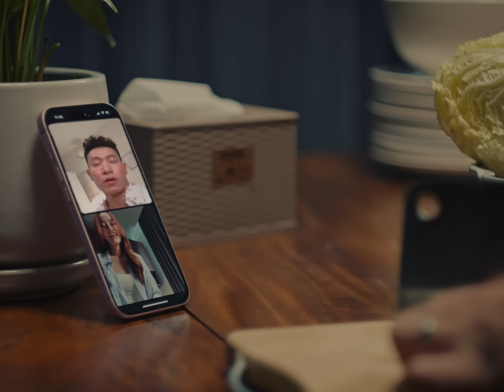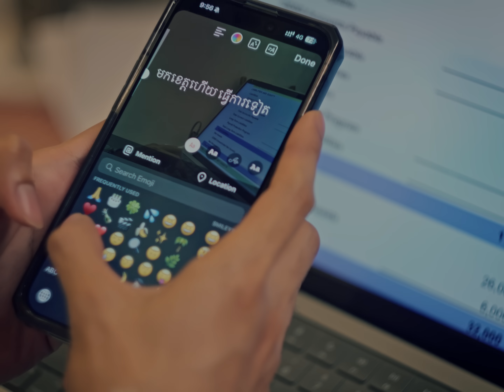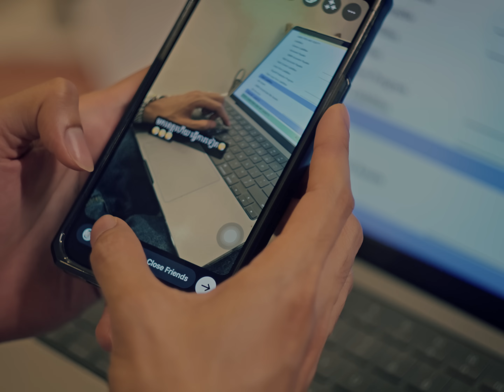Suly Pheng - សារជាតិ Unfaithful [Official MV]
Artist: Suly Pheng
Producer: M3RCY
Arrangement: M3RCY
Melody: Suly Pheng
Lyric: Suly Pheng
Drum Arrangement: Yano
Acoustic Guitar: Sreng Oneill
Electric Guitar: Luy
Mixing & Mastering: Dorn BunThorn

DIRECTOR: YOOCHUN CHEN
PRODUCER: KHO.P
DIRECTOR OF PHOTOGRAPHY: CHAI VIZION
ASSISTANT DIRECTOR: LEEZA
EDITOR/COLORIST: CHAI VIZION
STARRING: NARADY | ALYNA SOMNANG  SUPPORTING ROLES: DIANE | PICH LIM  2ND AD: SOU NY
PRODUCTION STUDIO: BREAD DESIGN MEDIA
MAKE UP ARTIST AND HAIR STYLIST(ACTOR): VAYUK MAKE UP
MAKE UP ARTIST AND HAIR STYLIST (ACTRESS): PANH CHA NITH
ACTOR’S PA: SAMSEKHAMONY
ACTRESS’S PA: LY
CASTING: AGENCY CITISTA ENTERTAINMENT

EXECUTIVE PRODUCER: SAMEDY NGUON
CO PRODUCER: SUNCHHUN TANG
ART DIRECTOR: XIAO CHEN
PROPS TEAM & SET DESIGNER: PICHIE & T2B
CAMERA & EQUIPMENT SUPPLIER: CHAI VIZION
LIGHTING DEPARTMENT: THAV KEA  GAFFER: KROU SOK HENG
BESTBOY: OUDOM | SROEURN SRY
1ST AC: HEANG
2ND AC: SOKHAI  CATERING ROTH
BEHIND THE SCENES: SKY
STILL PHOTOGRAPHER: TRAKY

ដឹងច្បាស់ថាក្រដាសមិនអាចខ្ចប់ភ្លើង នៅទំនើងមិនញញើតក្បត់ចិត្តថ្លៃ ល្អនៅមុខអូន ក្រោយលួចមានស្រី
ជានិយមន័យពាក្យថាសម្តែង

តែងតែលាក់លាមគេពីរូបអូន អាការៈហាក់ធ្វើខុសនឹងស្ងួន មិនអាចលើកលែង ក្នុងចិត្តបងគិតថាលេងៗ ទុកគេគ្រាន់ជាល្បែង កំដរអារម្មណ៍មួយពេលៗ

បងអ្នកខុស បងសុំទោស យល់ពីកំហុស ក៏មិនឲ្យកើតឡើងទៀតទេ នឹងកាត់ផ្តាច់ស្នេហ៍ពីគេ
តើទៅរួចទេ ថយកំហឹង ផ្តល់ឱកាសឲ្យបងម្តង

Chorus. ក្បែរបាត់បង់ទើបបងដឹងតម្លៃ គេច្រើននាក់
ក៏មិនស្មើថ្លៃឡើយ ជាតិពុលដែលមានក្នុងខ្លួនពេលនេះជម្រះអស់ហើយ នៅឡើយតែរូបអូនលើកលែង

ពិបាកស្មានបើសិនស្អែកគ្មានអូន ពិតមិនដឹងថាធ្លាក់ខ្លួនជាយ៉ាងណា រឿងក្បត់អូនថ្ងៃមុននោះប៉ះពាល់ដល់ការសន្យា តែសូមស្បត់ថា និងមិនឲ្យមានទៀតទេ

បើសិនជាកែវភ្នែកអាចចេះនិយាយ ម៉្លេះរូបស្រីប្រហែលអាចមើលបងដឹង ដឹងជម្រៅចិត្ត ដែលចង់លួងលោមព្រលឹង ដឹងភាពតានតឹងចង់ប្រាប់ទៅអូន

ជាតិជាមនុស្សខូចខិលតិចតួចអូនកុំខឹង
កំណែទម្រង់ហើយតឹងរឹងឲ្យតែកុំស្អប់ថ្លៃ
ឱកាសនេះសូមអូនប្រណី
ដល់មនុស្សប្រុស អប្រិយ
ក្បត់សម្តីបោកប្រាស់ទំនុកចិត្តអូន

លុតដំចិត្ត ហើយប្តូរផ្នត់គំនិត
លែងគិតហើយក្បត់ថ្លៃ